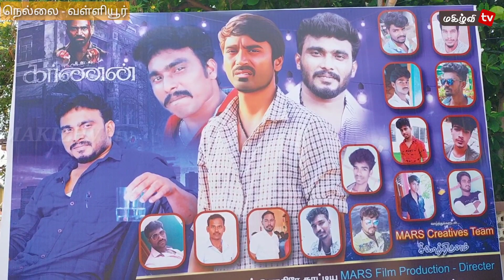கர்ணன்... கண்கலங்கிய ரசிகன்...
கர்ணன்

  கலைப்புலி எஸ் தாணு தயாரிப்பில் மாரி செல்வராஜ் இயக்கத்தில் வெளிவந்த திரைப்படம் கர்ணன் இதில் கதாநாயகனாக தனுஷ், கதாநாயகியாக ரஷிஜா விஜயன் இவர் மலையாள படங்களில் நடித்து முதன்முறையாக தமிழ் படத்தில் கதாநாயகியாக நடிக்கிறார். இன்று பல இடங்களில் இத்திரைப்படம் இறங்கியுள்ள நிலையில் வள்ளியூர் சித்ரா கலையரங்கில் ரசிகர்கள் படம் முடிந்து வெளியே வரும் பொழுது திரைப்படம் பற்றிய விமர்சனங்கள் வரவேற்கப்பட்டது. இதில் ஒரு ரசிகர் இப்படத்தின் கதையை முழுமையாக ரசித்து கண்ணீர் விட்டார். மேலும் கர்ணன் திரைப்படத்தின் வரவேற்பு தனிசிறப்பு...